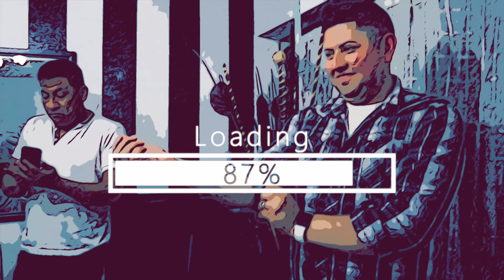Les Presento a mi Familia Los Quechorrillos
Subscribete Hola Quechorrillos

En este video hare una dinamica diferente. Les presentare a mi familia.
vivimos tiempos de incertidumbre donde el miedo a los acontecimientos recientes afectaron a muchas familias. Pero apesar de todo tuvimos la oportunidad de haber viajado despues de 5 años de no ver a la familia y pues el resultado es este video.